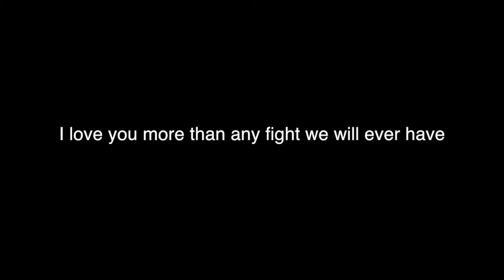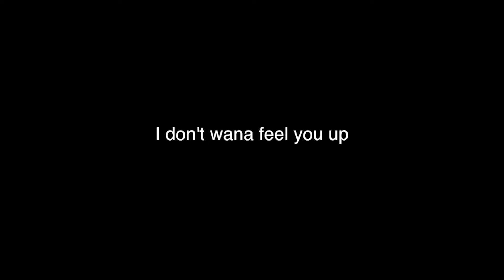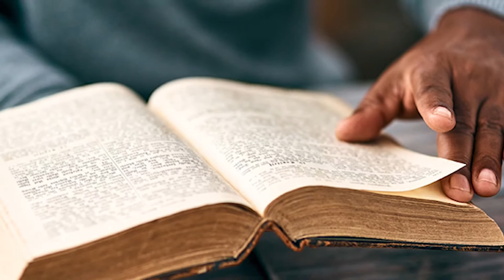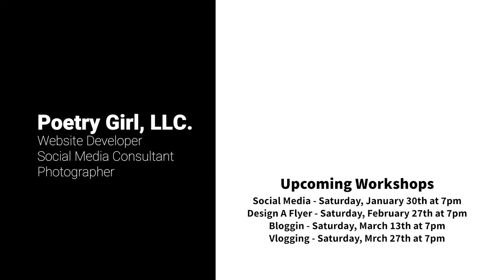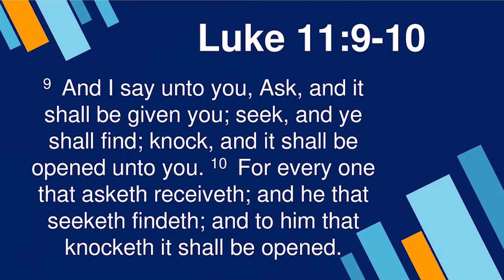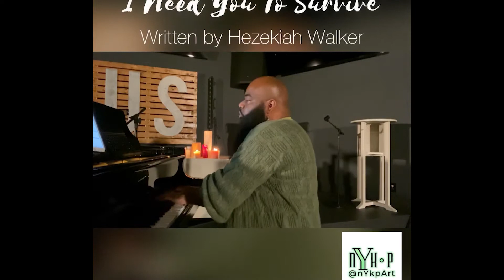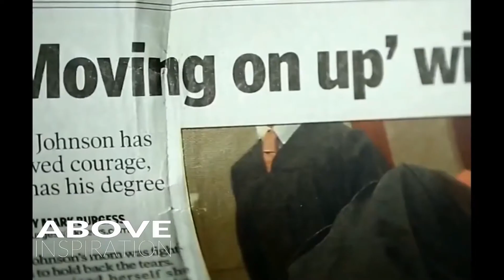New Years Poetry Slam